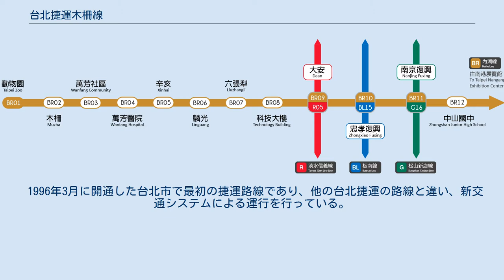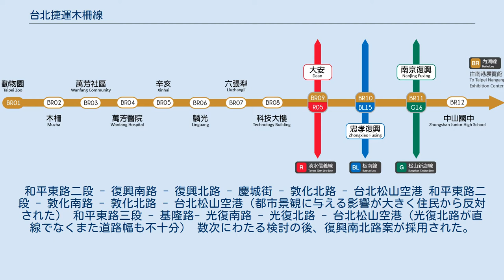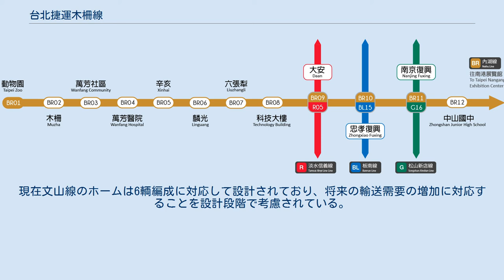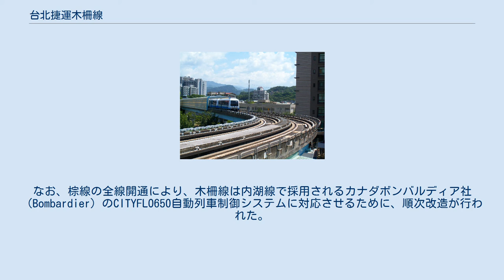台北捷運木柵線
忠孝復興駅手前のマトラVAL256型電聯車 木柵線（もくさくせん）は台湾台北市中心部から台北市南東部の文山区へと至る台北捷運の路線。
2009年7月4日に完成した内湖線と合わせて文湖線と呼ばれ、文山 - 台北市中心部 - 松山機場 - 内湖 - 南港を結ぶ新交通システムによる鉄道路線である。
 1996年3月に開通した台北市で最初の捷運路線であり、他の台北捷運の路線と違い、新交通システムによる運行を行っている。
路線の全長は、10.5km。
 木柵線の計画段階では、南段は新光路から南向して秀明路を進み、木柵路、興隆路、辛亥路を経由し辛亥駅通過後に現行路線に接続する予定であった。
その後新光路かた直接景美渓を越え、万芳路、興隆路、辛亥路を経て辛亥駅に至るルートに変更された。
北段は現行の和平東路三段を経由する以外に下記のルートが検討された。
 和平東路二段 - 復興南路 - 復興北路 - 慶城街 - 敦化北路 - 台北松山空港 和平東路二段 - 敦化南路 - 敦化北路 - 台北松山空港（都市景観に与える影響が大きく住民から反対された） 和平東路三段 - 基隆路- 光復南路 - 光復北路 - 台北松山空港（光復北路が直線でなくまた道路幅も不十分） 数次にわたる検討の後、復興南北路案が採用された。
また将来建設される内湖線との連絡をも考慮され、民権東路から台北松山空港間及び松山機場駅の設置計画が取り消され、これらは内湖線建設計画の中にゆだねられることとなった。
 木柵線は元来1991年12月に開業する予定であったが、技術問題が続発し1996年の開業となった。
1994年に台北市長に就任した陳水扁は「馬特拉不拉，我們自己拉（マトラーが動かなければ我々が動く）」を合言葉に、計画ではフランスマトラ社が製造した車両を使用する予定であったが、ドイツシーメンス社から技術導入を実施した。
 木柵線は新交通システムの1種であるマトラーVALシステムを採用し、客車2輌を連結した1編成を組み合わせ、4輌編成での運行が行なわれている。
現在文山線のホームは6輌編成に対応して設計されており、将来の輸送需要の増加に対応することを設計段階で考慮されている。
なお、棕線の全線開通により、木柵線は内湖線で採用されるカナダボンバルディア社（Bombardier）のCITYFLO650自動列車制御システムに対応させるために、順次改造が行われた。
 全線の料金はNT$20 - NT$30であるが、悠遊卡を利用するとNT$16 - NT$24と割引を受けることができる。